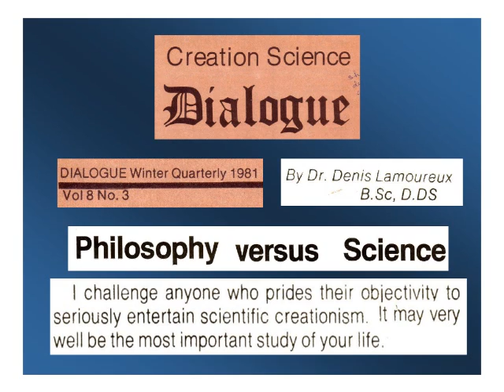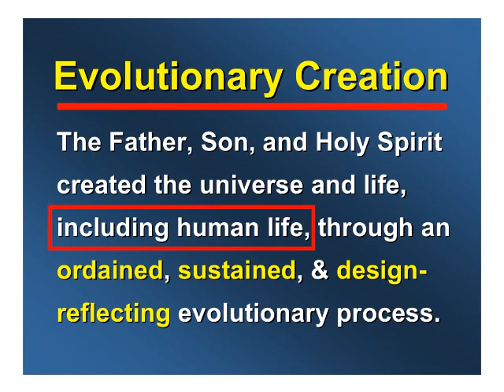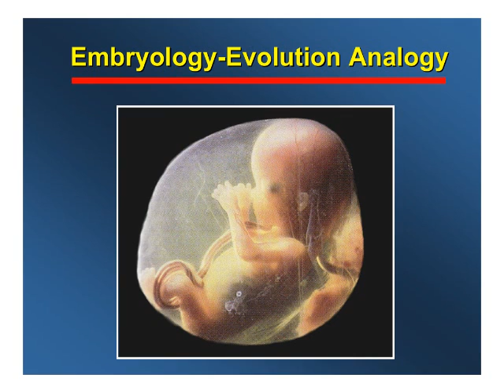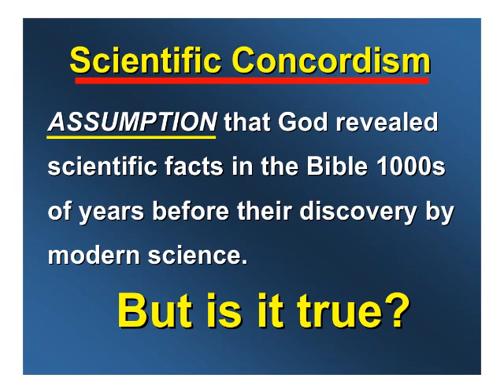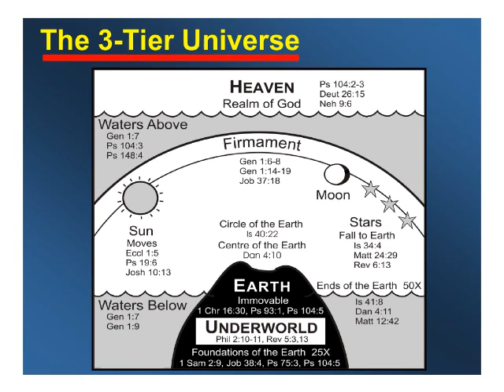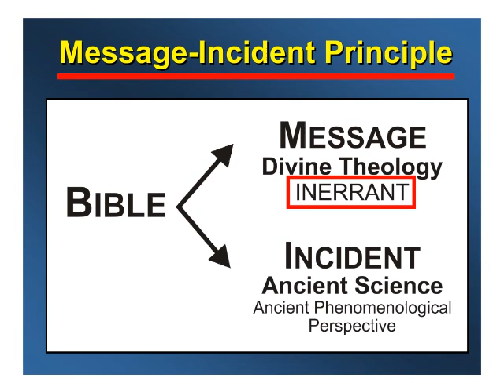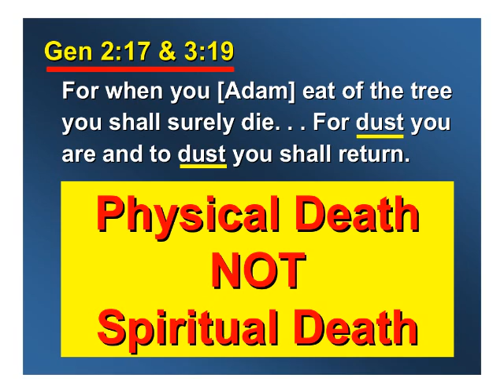Denis Lamoureux - The Sin-Death Problem: Toward an Evolutionary Creationist Solution - Part 1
Denis O. Lamoureux is an assistant professor of science and religion at St. Joseph's College in the University of Alberta.  His appointment is the first tenure-track position in Canada dedicated to teaching and research on the relationship between scientific discovery and Christian faith.